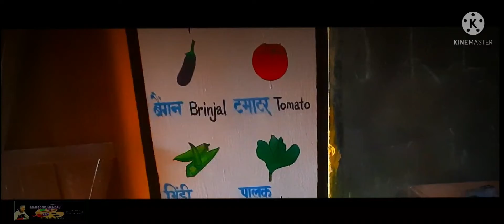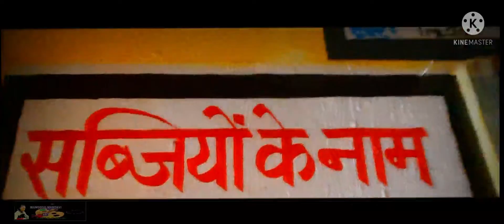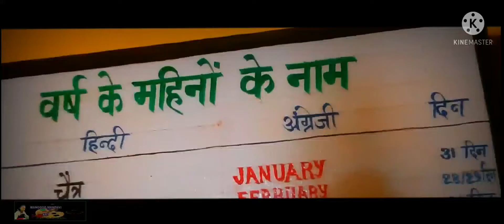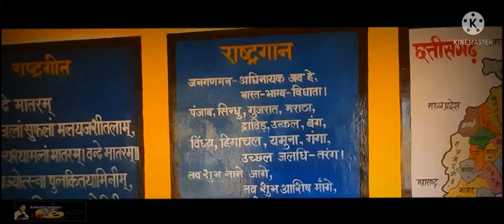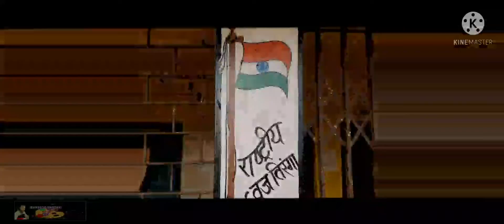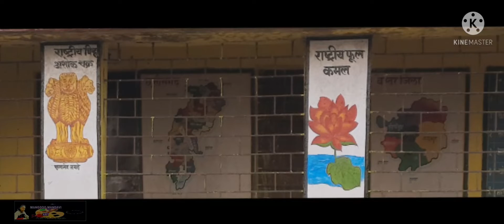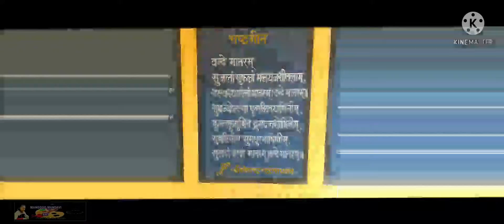School painting!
Ek school main puri painting kiya gaga unki video plus photos